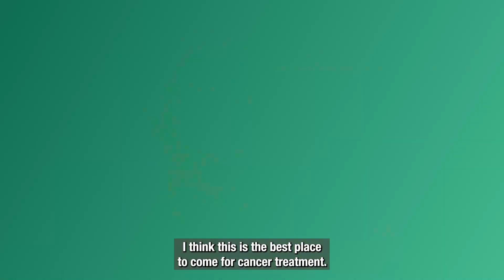Miami Cancer Institute First to Use Adaptive MR-Guided Radiation Therapy to treat Pancreatic Cancer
In another notable first for Miami Cancer Institute, a Miami woman is now the first pancreas cancer patient in the world to be treated using an advanced platform for adaptive MR-guided radiotherapy, doctors at the Institute report.